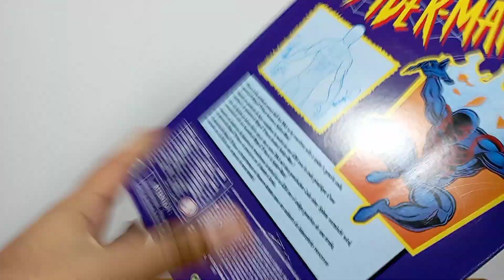Marvel Legends Retro wave Spider-Man 2099 Figure Review!!! [Español]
Review de la figura Spider-Man 2099 Retro de Marvel Legends!

Página de Facebook :D

Canal de Twitch v;